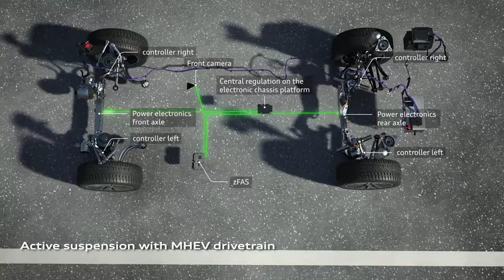2018 New Audi A8 - Mild Hybrid Electric Vehicle MHEV